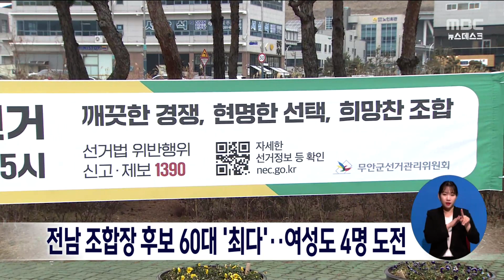전남 조합장후보 60대 '최다'.. 여성도 4명 도전[목포MBC 뉴스데스크]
전남지역 조합장 선거에 출마한 후보자들 가운데
60대가 가장 많은 것으로 조사됐습니다.

전남은 모두 381명이 후보 등록을 했는데
연령별로는 50세 미만 11명, 50대 111명,
60대 233명, 70세 이상이 26명이고
성별로는 남성 377명, 여성 4명입니다.

가장 높은 경쟁률을 보인 곳은
해남 산이농협과 여수 거문도수협으로
각각 5명이 후보자등록을 했습니다.